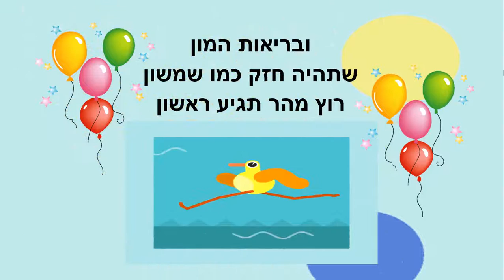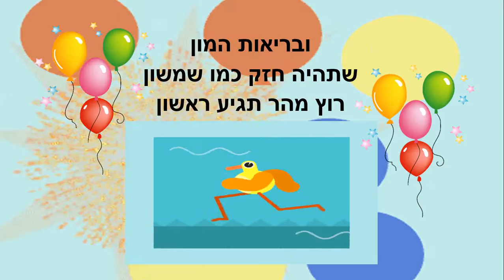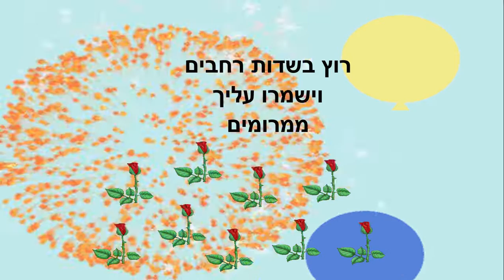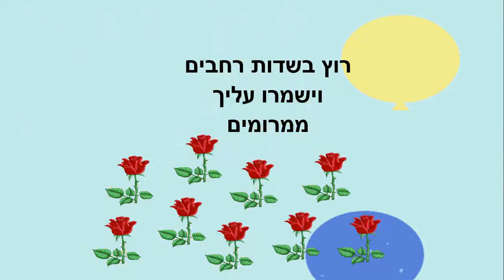יום הולדת שמח - ברכה ליום הולדת - כתבה: ריקי זקן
ברכה ליום הולדת
סיפור ילדים